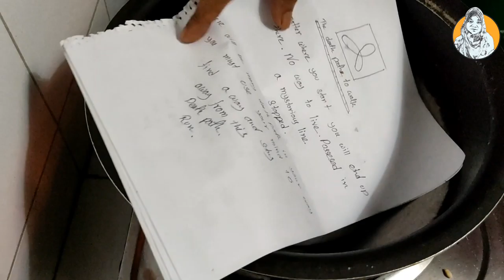সহজে বান বানানোর রেসিপি || easy recipe 2021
চিকেন, মাটন বা বীফ সব ধরনের মাংস দিয়েই খুব সহজে ও অনেক মজাদার ভাবে বানানো যায় এই সহজে বান বানানোর রেসিপি।। Easy Recipe 2021 is one of the best items that you would like😘☑️

আসামুয়ালাইকুম দর্শক,
আমি আশা করি আপনারা প্রত্যেকে সুস্থ এবং খুব ভাল আছেন। আমি এবং আমার পরিবার আপনাদের জন্য খুব সহজ এবং নিখুদ রেসিপি সরবরাহ করার জন্য মনে প্রাণে চেষ্টা করি। আপনি যদি ভিডিওটি পছন্দ করেন তবে লাইক বোতামটি টিপুন এবং ফুডিদের সাথে ভিডিওটি share☑️ করুন।
সদয় আশায়,
হাসান পরিবার☑️

☑️☑️☑️মিট বান বানাতে যা যা লাগবে,

☑️পুরের জন্য যা যা লাগবে,
      তেল -                           ৪ চা:চা
      চিকেন কুচি -               ১ কাপ
      পিঁয়াজ কুচি -               ১ কাপ
      মরিচ কুচি -                  ৩~৪ টি মরিচের
      আদা বাটা -                  হাফ চা:চা
      রসুন বাটা -                   হাফ চা:চা
      লবণ -                          স্বাদমতো
     গোলমরিচ গুঁড়া -          হাফ চা:চা
     টমেটো সস -                 ১ টে:চা
     (পানি+ কর্নফ্লাওয়ার) - (১/৪ কাপ+২ চা:চা)
     সয়াসস -                       ১.৫ চা:চা
     গরম মসলা -                 হাফ চা:চা

☑️বান তৈরি করার জন্য যা যা লাগবে,
      ময়দা -               ১.৫ কাপ
      ইস্ট -                  ২ চা:চা
      চিনি -                 ১/৪ কাপ
      লবণ -                 সামান্য
      ডিম -                 ১ টি
      উষ্ণ গরম দুধ - হাফ কাপ
      সয়াবিন তেল -  ১/৪ কাপ

I sincerely hope that you like the video a lot.